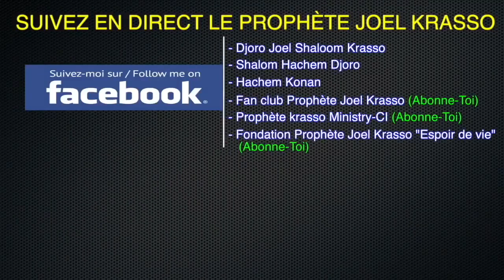Prophète Joel Krasso "JE SUIS BELLE BIEN À LONDRE ANGLETERRE" MER 25 JUILLET 2018